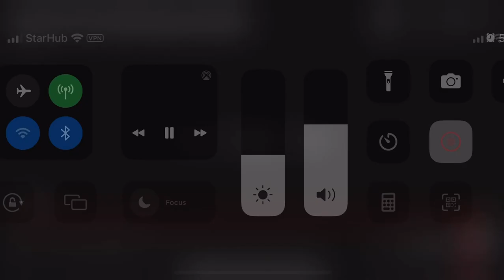Room rental at city fringe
Room Rental @ Geylang (City Fringe)

One Suites
High Floor
$2000 room.
Fully furnished.
Other room rented to 2 females. Landlord not staying.
Very Well Maintained Move-in.
5Mins Walk to Bedok Central. Ideal location for your convenience.